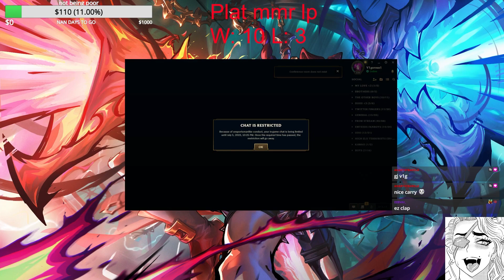Carrying My Way Back To Challenger (Masters Climb)